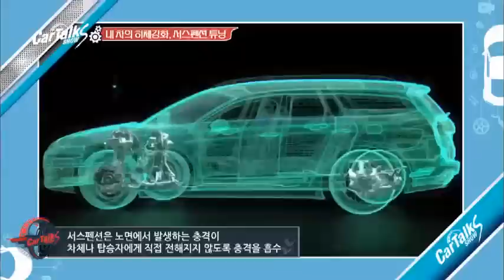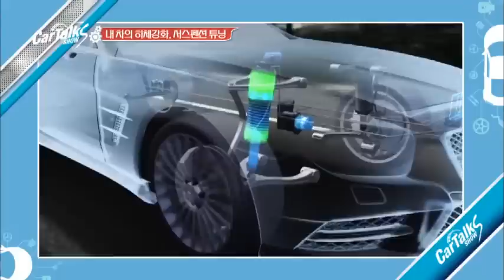내 자동차 하체강화, 서스펜션 튜닝이란?_채널A_카톡쇼S 18회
[카톡쇼S] 14/08/21 밤 12시 20분 방송

# 내 차의 부품가격, 어디까지 알고 있니?
그동안 운전자들은 제대로 된 부품 가격도 몰랐던 게 현실! 이러한 문제점 때문에 국토교통부는 지난 2일, 자동차 부품 가격 공개를 의무화 시켰는데~ 자동차 부품가격의 진실은?

# 돌아온 국민 미니밴, 올 뉴 카니발!
대한민국 대표 미니밴, 가족을 위한 아빠의 차, 삼촌들의 로망 소녀시대도 타는 차는? 바로 국민 미니밴, 카니발! 카니발이 9년 만에 3세대로 돌아왔다!

# 튜닝- 서스펜션의 모든 것!
작은 경차부터 고성능의 스포츠카까지~ 저마다의 주행감과 성능에 맞게 장착되어 있는 서스펜션! 튜닝 규제 완화로 인해, 이제는 내가 원하는 감각으로 서스펜션 튜닝이 가능하다! 그렇다면, 순정 상태의 서스펜션과 튜닝의 거친 서스펜션의 차이는?

매주 목요일 밤 12시 20분 [카톡쇼S] 방송됩니다.